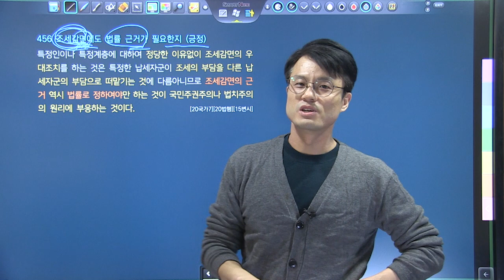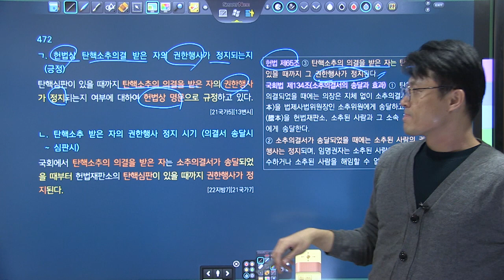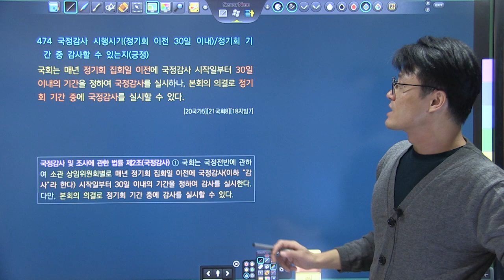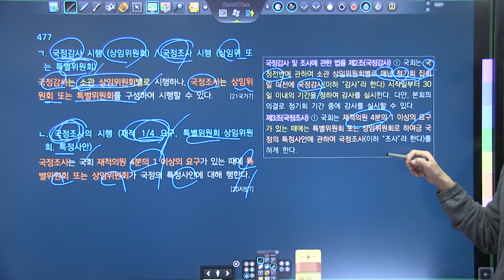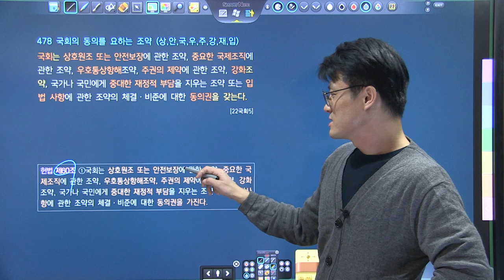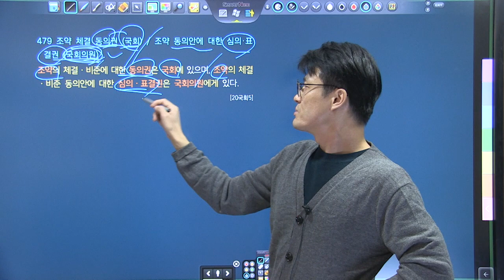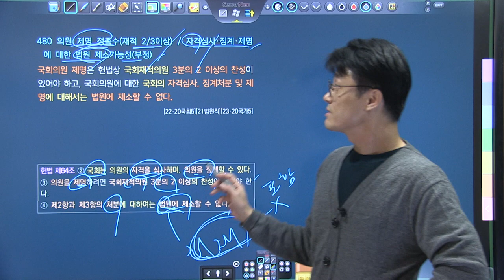TRS헌법 핵심기출지문 700 해설강의 454~480